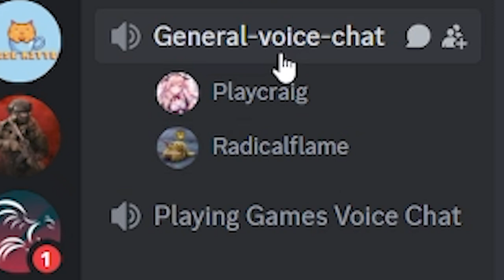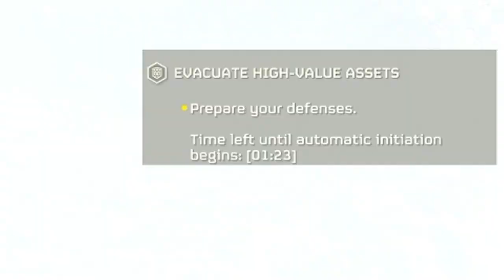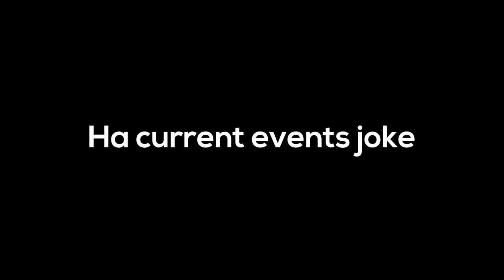The Automatons Are No Match for Us | Helldivers 2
Im late to the party, but HEY Helldivers 2 is alot of fun!

Involving some friends, we had a crack at one of the hardest difficulties in the game, and through blood, sweat, tears, and plenty of teamk*lling, we managed to prevail.

It's Showtime! - Undertale OST

Yes this gameplay is a little dated, but I had some massive issues editing this video so bite me